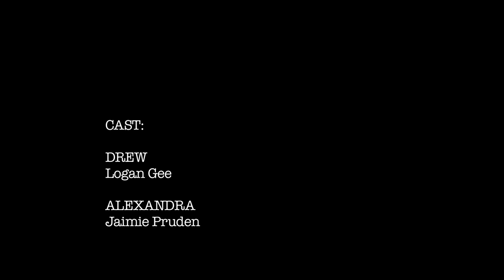Breakdown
Final project for directing class.

Screenplay by Carl V Rossi